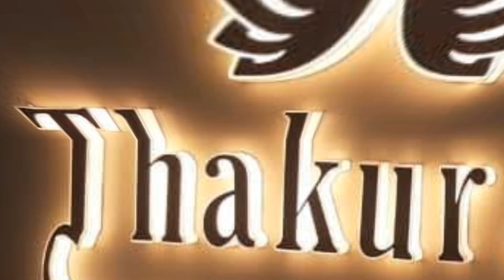thankur name status